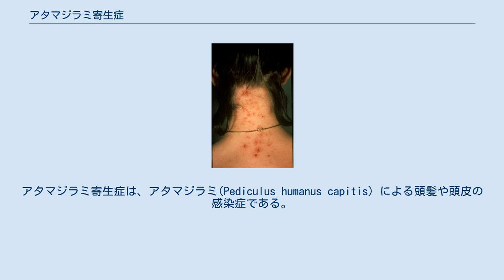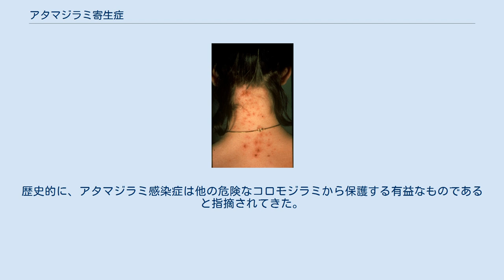アタマジラミ寄生症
アタマジラミ寄生症は、アタマジラミ(Pediculus humanus capitis）による頭髪や頭皮の感染症である。
アタマジラミが吸血するさいに頭皮をかじることにより痒みを引き起こすのが一般的。
 初めて感染した場合、感染から6週間ほど痒みは感じられない。
過去に感染経験がある場合は、症状が出るのがかなり早い。
痒みが原因で睡眠不足になることがあるが、一般的には深刻な病気ではない。
アフリカではアタマジラミによって他の病気をも拡散させることがあるがヨーロッパや北米ではみられない。
 アタマジラミに感染してるヒトの髪の毛と直接接触したさいに感染する。
この感染症の原因は衛生環境とは関係なく、犬や猫その他の動物によっては拡散しない。
アタマジラミはヒトの血液だけを吸ってヒトの頭髪にのみ生き残ることができ、成長すると2-3mmの大きさになる。
ヒトに寄生していない場合、3日間以上の生存はできない。
ヒトに寄生するシラミはもう2種類あり、それらはコロモジラミとケジラミである。
診断するには生きたシラミを見つけなければならなく、くしを使うと見つけやすい。
卵の殻だけでは診断するには不十分である。
 治療は目の細かいくしで髪の毛をよくとくこと、または頭髪をすべて剃ること。
ぬり薬のマラチオン、イベルメクチン、 ジメチルポリシロキサンも効果的である。
 ジメチルポリシロキサンはシリコーン油であり、副作用の危険が低いため優先的に使われる。
ピレスロイドなどのペルメトリンは一般的によく使われるが農薬耐性により効果は少なくなってきている。
代替医療による効果の確証は少ない。
 アタマジラミ寄生症は一般的で、特に子どもにみられる。
ヨーロッパでは1-20%の異なるグループの人たちに感染している。
アメリカでは1年に600万～1200万人もの子どもたちに感染している。
男の子より女の子に発症することが多い。
歴史的に、アタマジラミ感染症は他の危険なコロモジラミから保護する有益なものであると指摘されてきた。
 感染症の蔓延は感染者の差別の原因になりかねない。